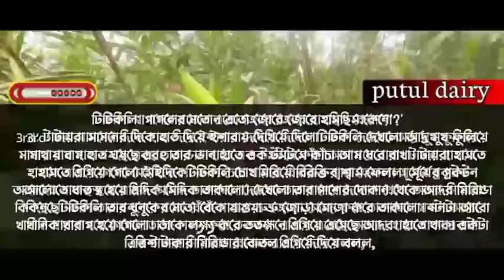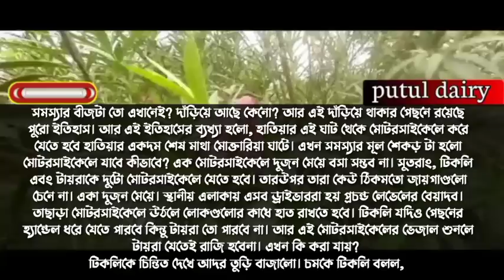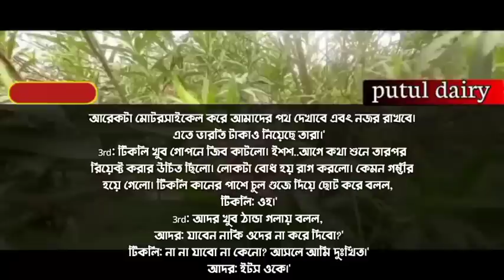ফাজিল ঝগরুটে মেয়ে যখন ডক্টরের বউঃ লাভ স্টোরি : ৭পর্বঃAshik &Shonalika& putul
ফাজিল ঝগরুটে মেয়ে যখন  ডক্টরের বউঃ
লাভ স্টোরি : ৭পর্বঃAshik &Shonalika& putul

সরফরাজ, সালমান,মাম্পি,সুমন, কেয়া,পায়রা,তানজিলা, মিতু,

সুমু,সিম্মু, অরিন্দম, রাজ,মালা,আকাশ,শ্রাবন্তি

▪️ 🖍️ (লেখনীতে-( মুমুষিরা শাহরিন)

🔇👉 সতর্কবার্তা--ঃ👈🔇